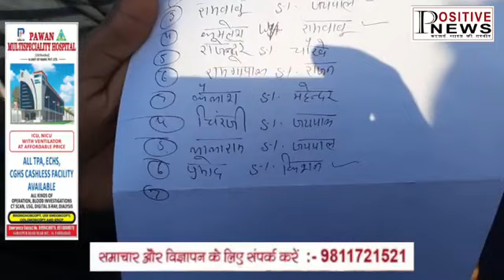ग्राम पंचायत भोलरा खादर (पलवल विधानसभा क्षेत्र ) से ग्रामीणों से खास बातचीत